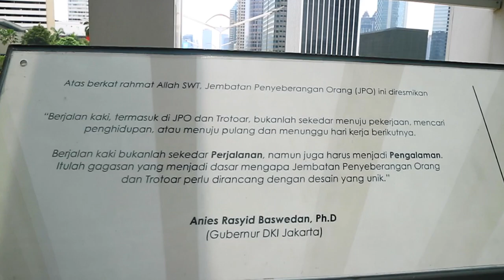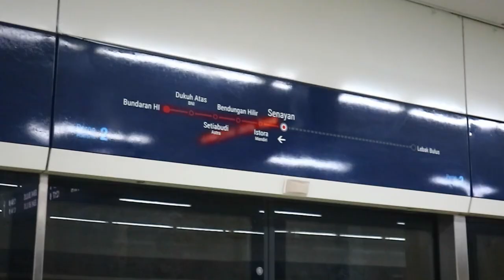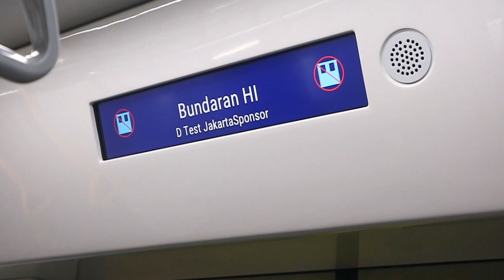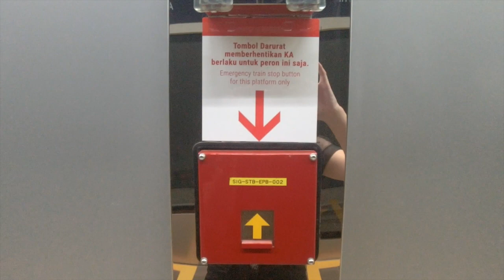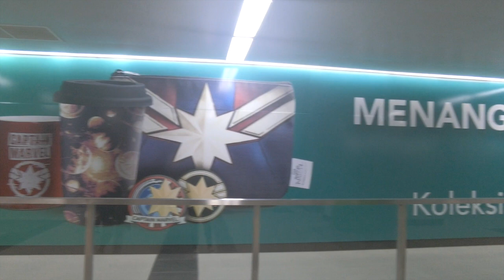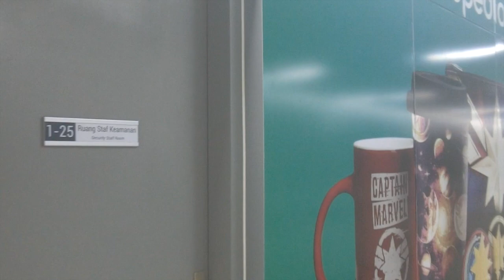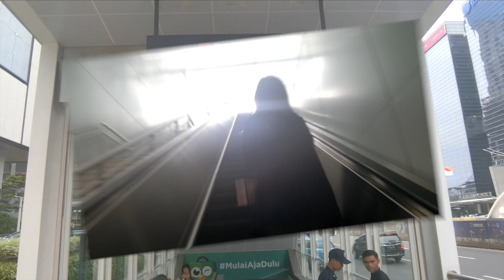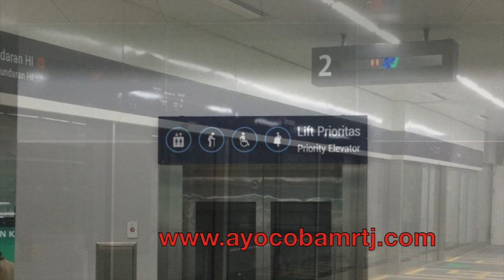COBAIN MRT JAKARTA UNTUK PERTAMA KALINYA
Cara Daftar Ikut Uji Coba MRT Jakarta via ayocobamrtj.com

1. Langkah pertama cara daftar ikut uji coba MRT Jakarta, buka
2. Klik “Daftar Sekarang” di banner website
3. Masuk ke pilihan “Pendaftaran Regular” atau “Pendaftaran dengan Disabilitas”
4. Klik “Pendaftaran Regular”
5. Selanjutnya akan masuk ke halaman Bukalapak sebagai e-commerce yang bekerja sama untuk Trial Run MRT Jakarta
6. Baca secara detail deskripsi maupun syarat dan ketentuan yang tertera
7. Setelah itu, lihat di bagian atas kanan. Lalu pilih tanggal yang masih tersisa, stasiun keberangkatan, dan jumlah tiket (maksimal untuk 2 orang). Kemudian klik “Beli”
8. Akan muncul halaman untuk login. Jika sudah punya akun Bukalapak, tinggal masukkan email/username/nomor ponsel dan password, lalu klik “Login”. Jika belum punya akun, registrasi dulu dengan email/nomor ponsel dan verifikasi akun. Bisa juga login dengan Facebook maupun Google
9. Jika sudah, isi identitas dengan nomor KTP/SIM/Paspor di bagian “Kontak yang Dapat Dihubungi”
10. Di bawahnya ada ringkasan pembayaran dengan total tagihan Rp 0 alias gratis. Lalu klik “Lanjut ke Pembayaran”
11. Selanjutnya kamu akan menerima email konfirmasi beserta e-tiket MRT Jakarta
12. Untuk membuka atau mencetak e-tiket MRT Jakarta, kamu harus download aplikasi Bukalapak di ponsel. Di e-tiket tersebut akan tertera barcode kode booking dan detail event. E-tiket ini harus ditunjukkan untuk masuk ke lokasi atau stasiun keberangkatan yang sudah kamu pilih saat hari H